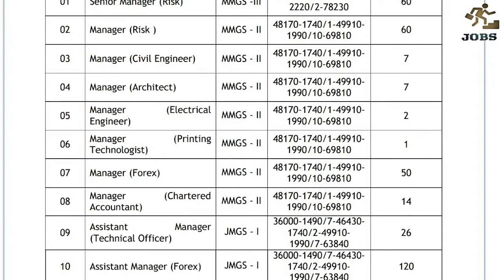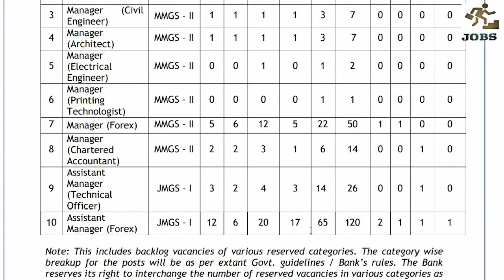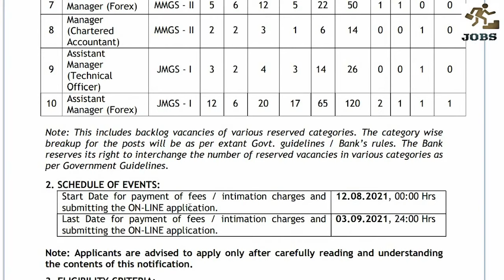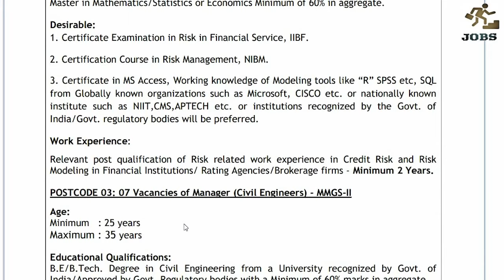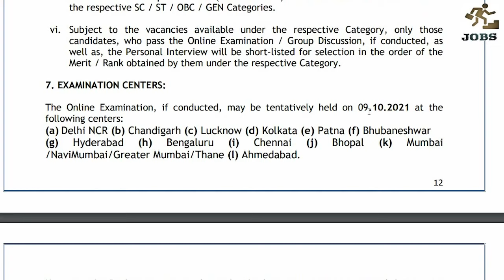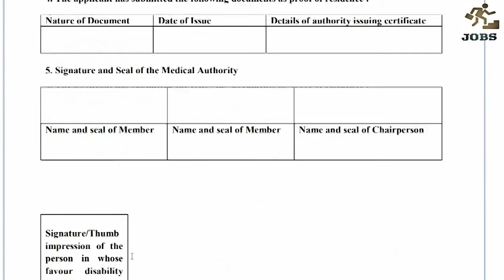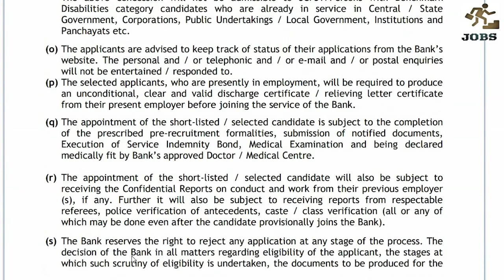யூனியன் வங்கியில் வேலைவாய்ப்பு அறிவிப்பு | JOB IN UNION BANK OF INDIA | JOBSCOMPASS | BANKING JOBS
Govt Jobs updates as on 12/08/2021.

Tamil Nadu Hindu Religious and Charitable Endowments Department
 Name of the Post    :-  Drivers
No of  Vacancy           :-   01 Nos

Union Bank of India Recruitment 2021
 Name of the Post    :-  247 Specialist Officers (SO) Posts
Qualification    :-  Mention against each
Last Date    :- 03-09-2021 @ 24:00 Hrs

 Name of the Post    :-  Inspector of Income Tax, Tax Assistant,
Multi-Tasking Staff (MTS) Posts
No of  Vacancy           :-   28
Qualification    :-  10th, Degree from a recognized University
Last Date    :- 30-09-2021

அனைவருக்கும் வணக்கம், வேலைவாய்ப்பு தகவல்களைப் பற்றி நீங்கள் தெரிந்து கொள்ள வேண்டும் என்று நீங்கள் நினைத்தால் எங்கள் கீழே கொடுக்கப்பட்டுள்ள வாட்ஸ்அப் மற்றும் தந்தி குழுவில் இணைந்திருங்கள்.

सभी को नमस्कार, अगर आपको लगता है कि आपको रोजगार की जानकारी के बारे में जानना है, तो नीचे हमारी व्हाट्सएप और टेलीग्राफ टीम से जुड़ें।